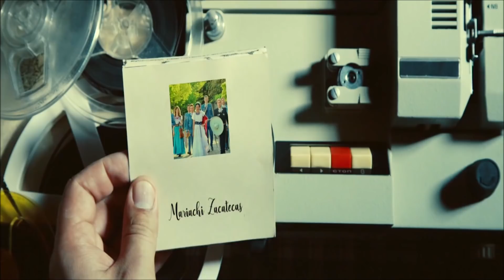Mariachi Zacatecas - Un dia en San Fermin - 13/07/2017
Resumen de lo que fue un bonito y completo día en San Fermín, coincidiendo todo el día 13 de julio del 2017 y del que queremos guardar un gran recuerdo.